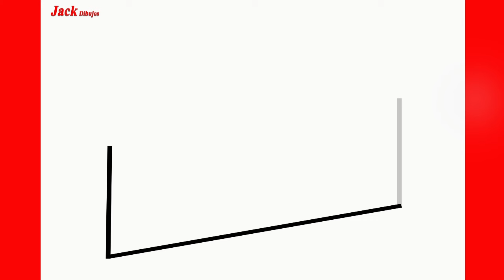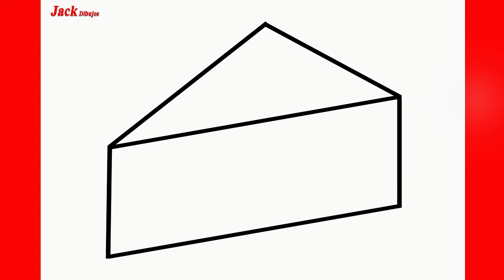CÓMO DIBUJAR UN QUESO LINDO, PASSO A PASSO, JACK Dibujos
aprende conmigo "CÓMO DIBUJAR UN QUESO LINDO, PASSO A PASSO,  JACK Dibujos "en unos sencillos pasos